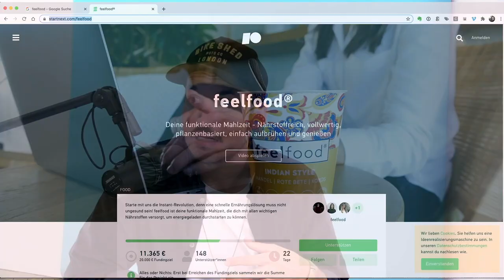FEEL GOOD PODCAST #38 | Fabian Zbinden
Fabian Zbinden ist Szenekoch aus Bern und Co-Founder von "feelfood". Er lernte im Grand Hotel Victoria-Jungfrau und arbeitete unter anderem in Robert De Niros "Nobu" in LA und Miami, bevor er mit seinem eigenen Foodtruck "La Ribollita" Bern bekochte.

Sein neuestes Projekt "feelfood" ist bis 18. Dezember 2020 hier als Crowdfunding unterstützbar

Und meine Tour-Termine für das neue Solo "STAND UF!" gibt's